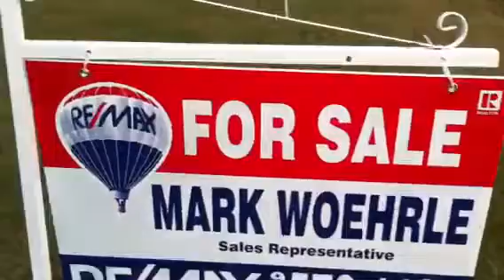2323 Highway 3, Jarvis, Ontario, for sale by Mark Woehrle R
2323 Highway 3, Jarvis, Ontario, for sale by Mark Woehrle ,Remax, Escarpment, real estate agent, home for sale, Hamilton, Mount Hope, Binbrook, Canada, county property, 150x200 foot lot, insulated drywalled shop, septic system, cistern , phone